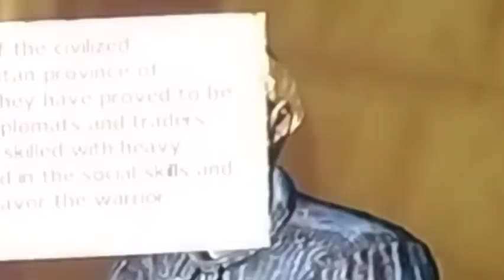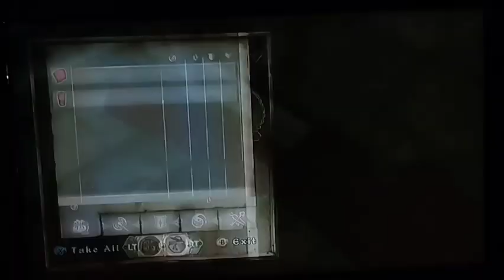(20 SUBS SPECIAL) The Rise Of Cheese | Elder Scrolls IV: Oblivion (Episode 1)